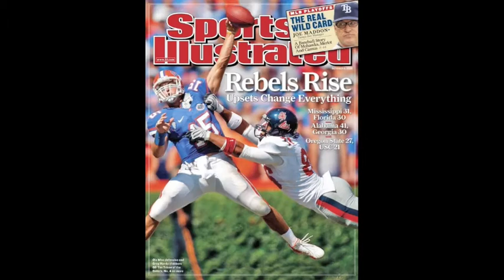Ole Miss Football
SOME PICS OF OLE MISS FOOTBALL, SONG: PROM QUEEN BY LIL WAYNE